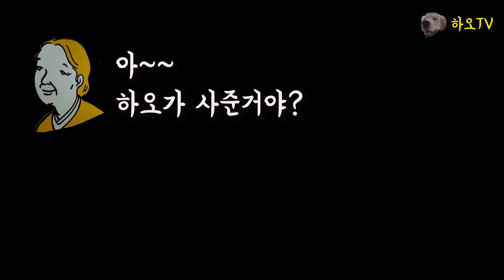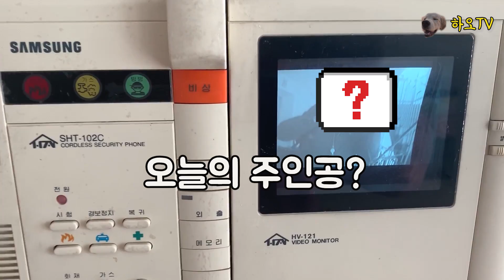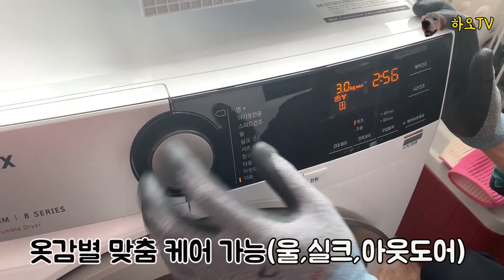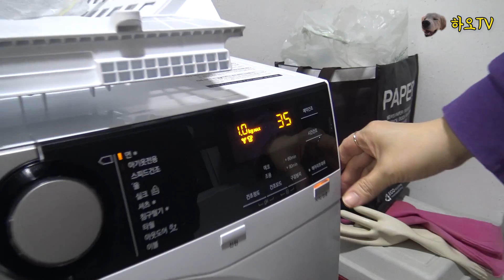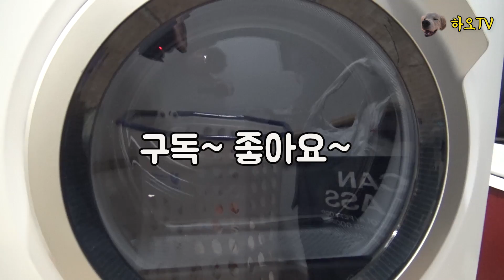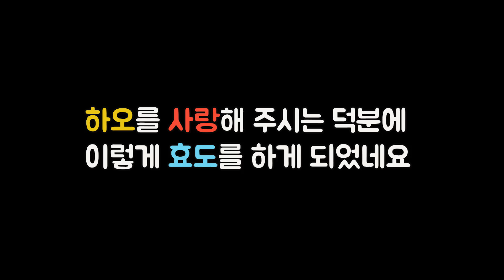힘들어 하는 할머니에게 은혜갚는 리트리버~리트리버는 역시천사였어!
매일매일 리트리버의 털때문에 고생하는 할머니~
그래서 하오가 할머니를 위해 특별히 준비한 선물!!
할머니에게 은혜갚는 리트리버 하오
이젠 더이상 털걱정은 no!! 하오야~~ 너무 고맙다~ 사랑해~~

♥Profile
견종 : 골든리트리버
이름 : 하오
성별 : 수컷
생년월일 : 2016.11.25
성격 :귀차니즘의 대명사 하지만 양보와 미덕의 진정한 천사견 리트리버의 표본.
       단점은 먹을거 앞에서는 모든사람이 주인!!

♥Profile
이름 : 하동
성별 : 수컷
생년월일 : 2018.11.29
성격 : 하오형과의 최고의 케미를 자랑하는 동생 하동이
        단점은 천사견 리트리버가 아닌 개막장 개린이 시절을 보내고 있음

♥Profile
Name :  Hao
Type : Golden Retriever
Sex : male
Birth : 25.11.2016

♥Profile
Name : HaDong
Type : Golden Retriever
Sex : male
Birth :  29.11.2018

이영상은 원고료 지원을받아 솔직하게 작성한 후기입니다